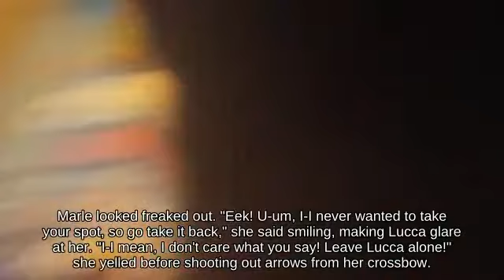Frame Shulk using Steel Diver fighting on Mario Circuit || Ultimate